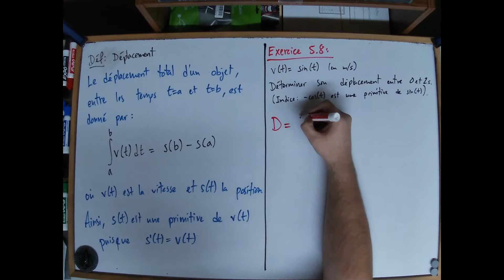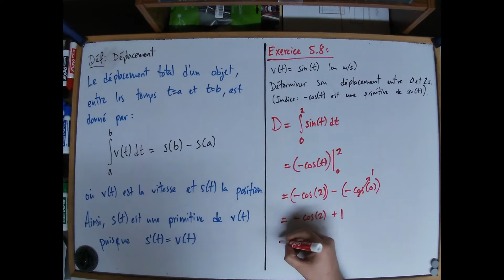Chapitre 5 - 5.2 - Intégrale définie (partie 4 : Déplacement d'un objet)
Lectures associées : p. 9 et 10 des notes de cours du chapitre 5
Exercices suggérés : nos. 1 à 5 p. 23 et 24 des notes de cours du chapitre 5